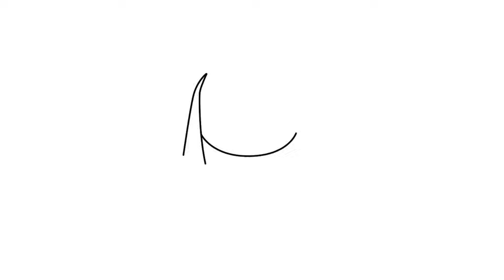COMO DIBUJAR A POMNI DE THE AMAZING DIGITAL CIRCUS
Hola chicos y chicas en este vídeo te enseño a COMO DIBUJAR A POMNI DE THE AMAZING DIGITAL CIRCUS. si te gusta mi contenido no te olvides de dejarme tu poderoso Like, suscribete y activa la campanita!. se que no es mucho pedir pero así me ayudan a traer más vídeos como estos. ¡Te veo en un próximo vídeo!